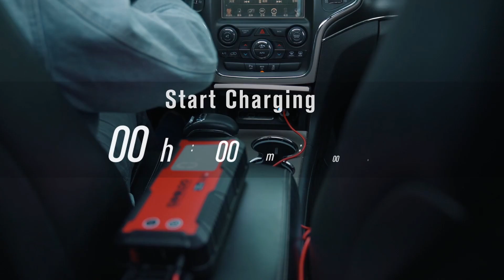GOOLOO GT3000 Jump Starter Made for Fast Charging 🔋⚡⚡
ONE & ONLY 100W Two-way Fast Charging Jump Starter: Fully Charge from 0% to 100% in 57 minutes with the car charger we provided. 3 minutes of charging time can get it ready to boost，which is faster than other jump starters. A single full charge can achieve 60 times jump-start. You can also use your own fast-charging charger to charge this jump starter through the type-c port.
65W Charging Speed for MacBook & Other Laptops: Charge it whenever and wherever as fast as the original adaptor for your laptops(Type-C port only).
GOOLOO GT3000